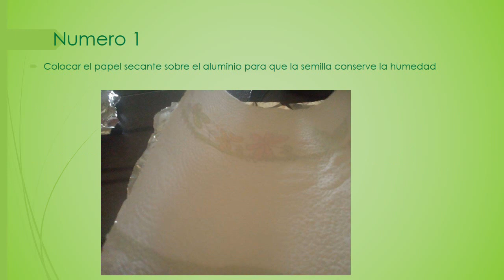Como germinar maíz palomero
este es un tutorial para aprender a germinar maíz palomero, en la segunda parte mostrare cuando trasplantarlo y los cuidados en su crecimiento. Después de 3 días habrá  germinado